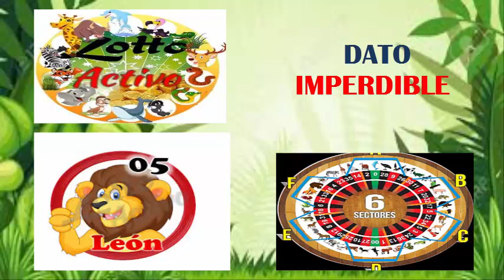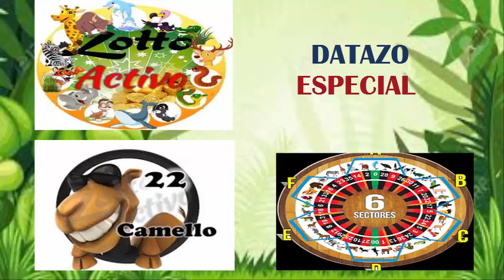VIERNES - 19/10/2018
BIENVENIDOS LES PRESENTO
LOS DATOS MAS FIJOS DEL DIA VIERNES
RECUERDA QUE SI TE GUSTA EL VIDEO